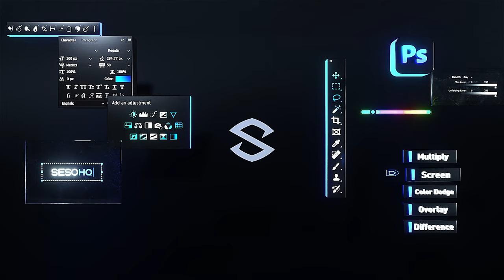93 Graphic Designers Design THE SAME POSTER!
Video Description: A new graphic design twitter submission series known as BRIEF WARS. Enjoy me reviewing hundreds of cool concepts to get you brain flowing. This time we have VALORANT END OF THE WORLD TOURNAMENT.